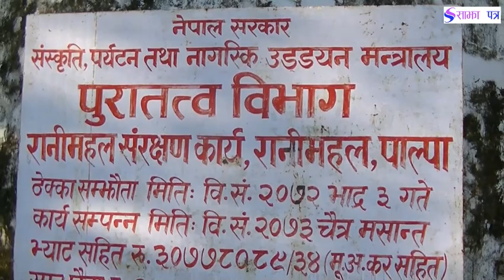tajmahal।। Ranimahal ।। रानी महल ।। नेपालको ताजमहल ।। ताजमहल भन्दा कम सुन्दर छैन हाम्रो रानी महल